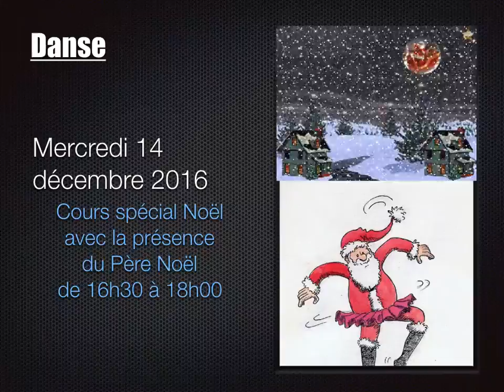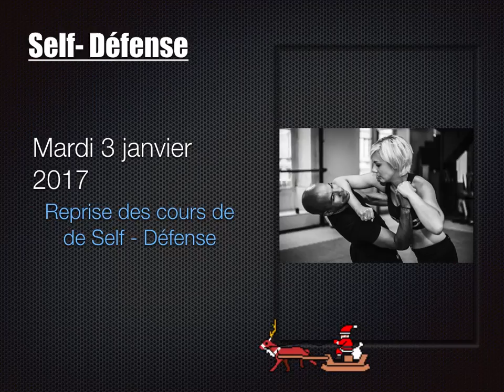Programme de Décembre CAM Boulay